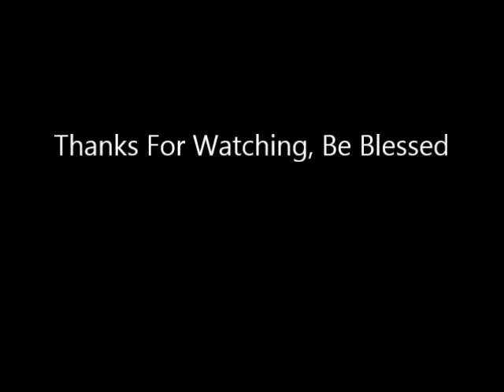"Head of The Corner" Eastover Church of God & TrueHoliness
Jesus Christ the Chief Corner Stone!